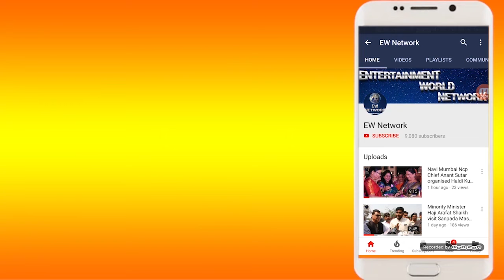मंत्री दिलीप वळसे पाटिल ने कहा निष्ठा से तड़जोड न करने वाली व्यक्ति मतलब एन डी पाटिल